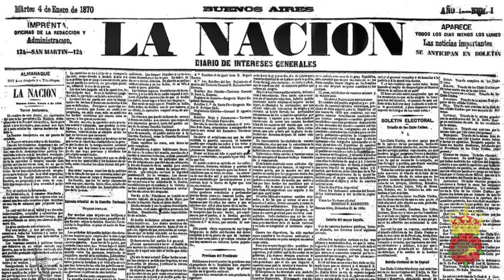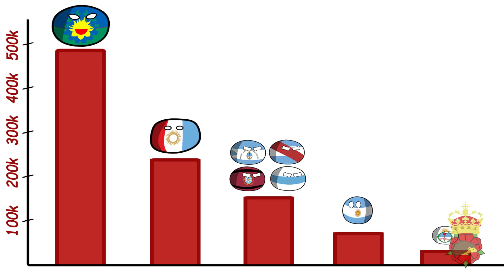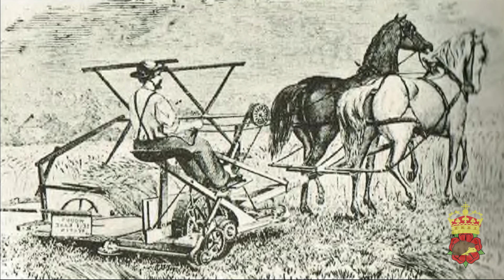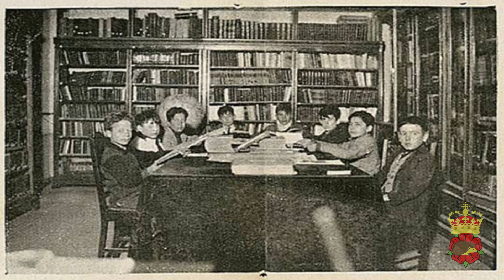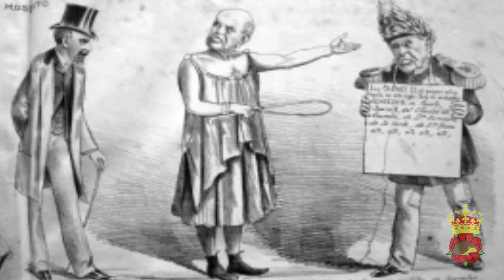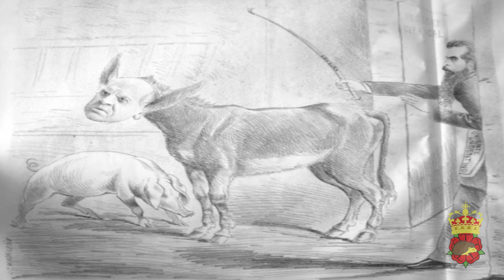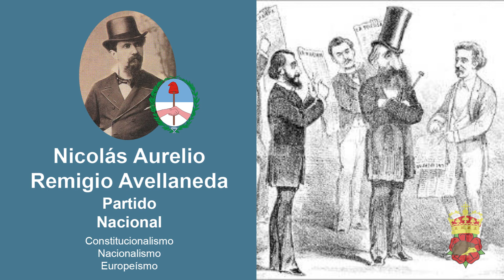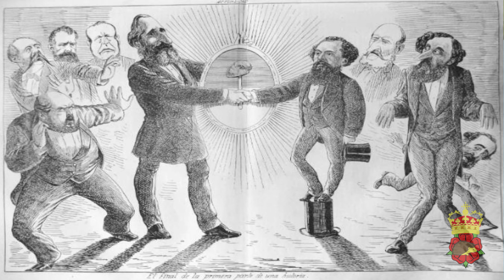Elecciones de 1874 | Elecciones y Transiciones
En este video cubrimos la presidencia de Domingo Faustino Sarmiento,  la post-guerra del Paraguay, las Rebeliones Jordanistas y la Revolución del 1874.

Créditos del capítulo:
Eloy Vera Beltrán | @EloyVeraBel

Bibliografía:
-Sabato, Hilda (2012). Historia de la Argentina: 1852 – 1890. Siglo Veintiuno Editores.
-Abad de Santillán, Diego (1965). Historia Argentina, Vol. 3: De la Presidencia de Urquiza a la Elección de H. Yrigoyen. Tipográfica Editora Argentina.
-Benvenuto, Olver Oscar (1988). El general Urquiza y la Unión Nacional. Universidad de Buenos Aires, Facultad de Ciencias Económicas.
-De Marco, Miguel Ángel (1998). Bartolomé Mitre. Editorial Planeta.
-De Marco, Miguel Ángel (2000). La obra de gobierno de los presidentes Mitre, Sarmiento y Avellaneda. De Sagastizábal, Leandro (Director). Ulloa, Alejandro (Coordinador). Arguindeguy, Diego (Editor). Nueva Historia de la Nación Argentina, Tomo IV. Academia Nacional de la Historia. Editorial Planeta.
-Ruiz Moreno, Isidoro (2000). La política entre 1862 y 1880. De Sagastizábal, Leandro (Director). Ulloa, Alejandro (Coordinador). Arguindeguy, Diego (Editor). Nueva Historia de la Nación Argentina, Tomo IV. Academia Nacional de la Historia. Editorial Planeta.
-Luna, Félix (1999). Domingo Faustino Sarmiento. Colección Grandes Protagonistas de la Historia Argentina. Editorial Planeta.
-Luna, Félix (2011). Soy Roca. Editorial Sudamericana.
-Diario de Sesiones de la Cámara de Senadores del Año 1874. Buenos Aires: Compañía Sud-Americana de Billetes de Banco. 1896. p. 289-292.
-Wikipedia, la Enciclopedia Libre.